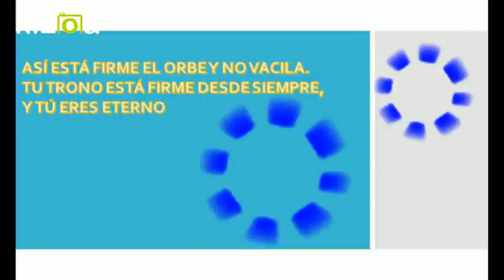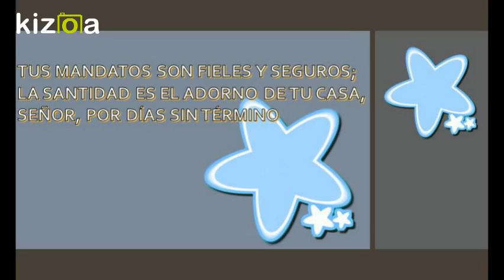Kizoa Editar Videos - Movie Maker: SALMO 92